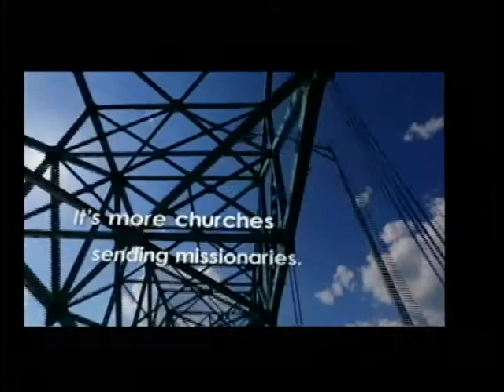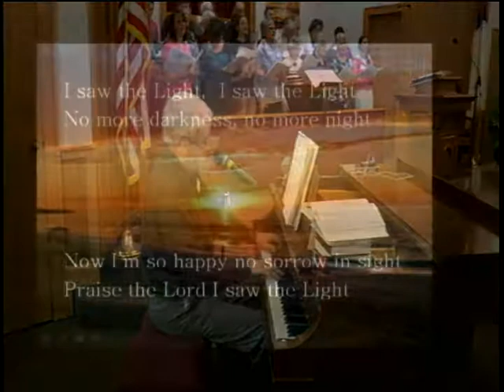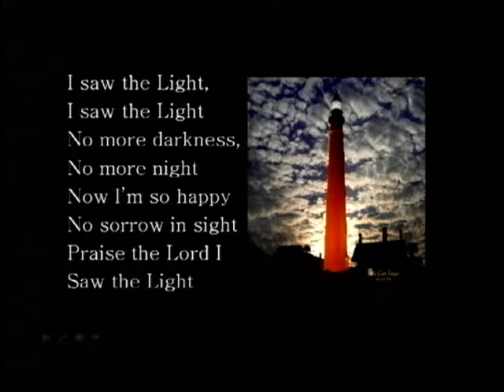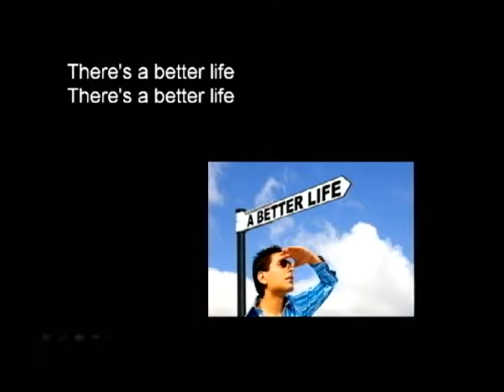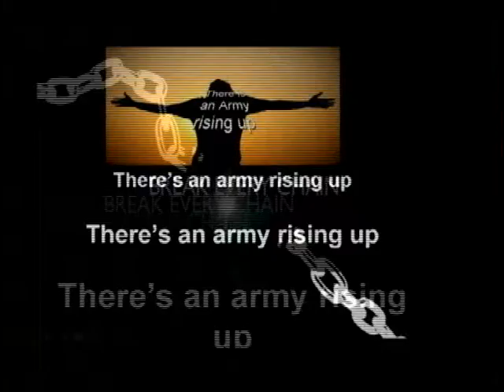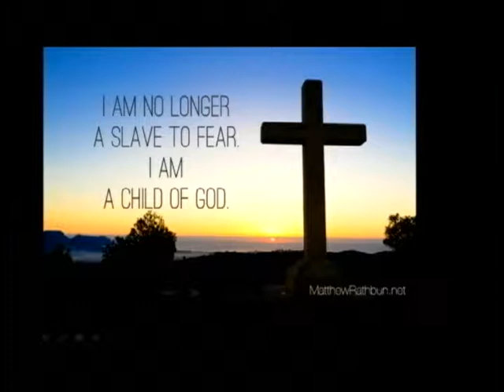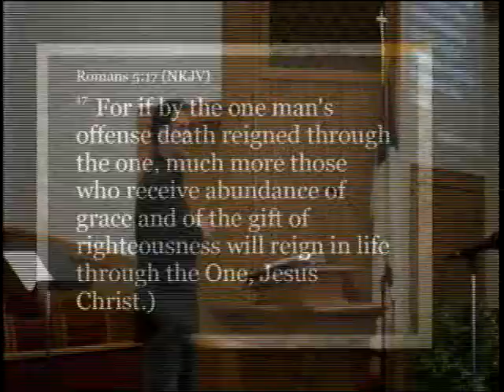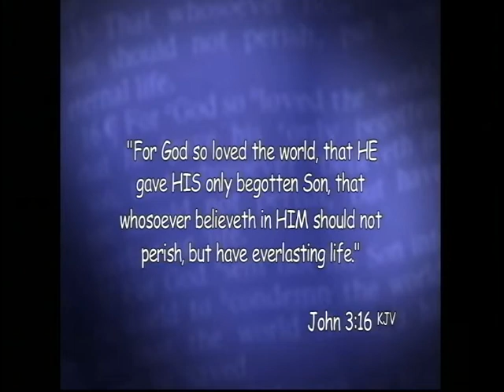5 Mar 017 Manna